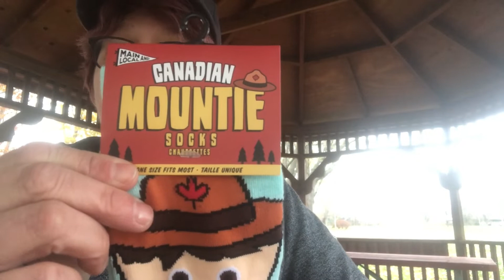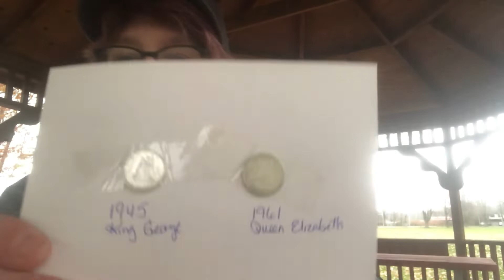Feeling The Love From Some Awesome Maple Leaf Peeps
THANK YOU ANN AND TRISH!  You both Rock Awesomeness
There is nothing better than the friendships and greatness in peeps I have met along this journey of you tube.  I started this channel to meet others of like mind and share the fun positive greatness of metal detecting treasure hunting  while always  enjoying  the moments together with you all.  What an adventure that keeps giving more and more Amazing fun adventures and great friends
Rock On
Send Friend Mail Here: